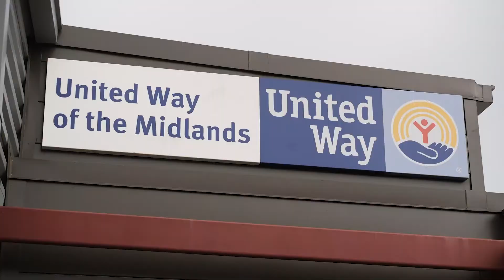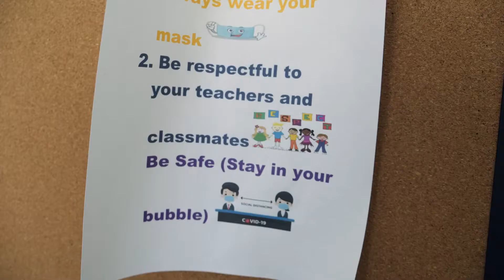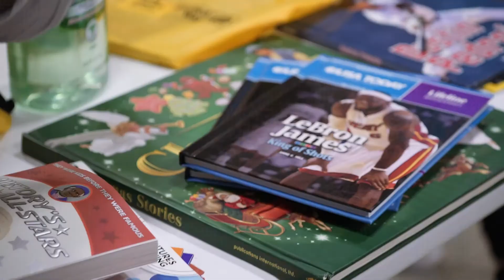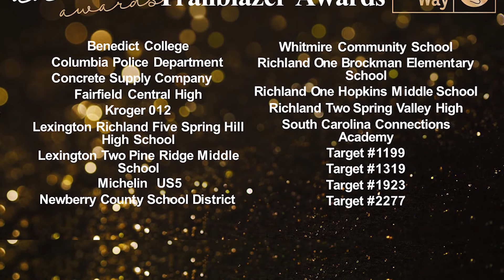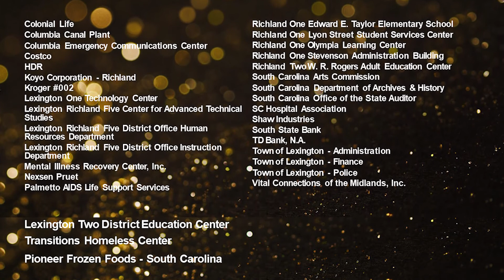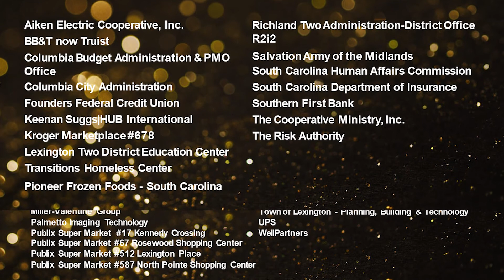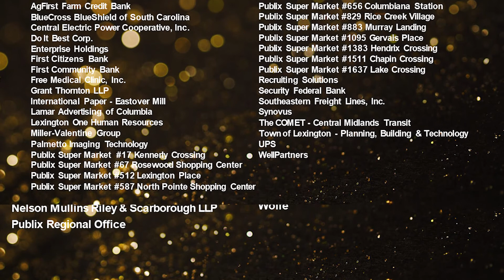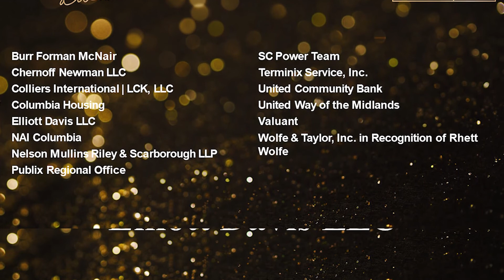Live United Awards 2020